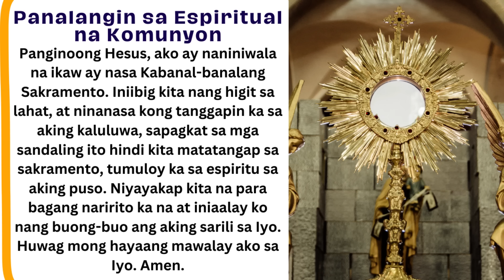FILIPINO LIVE MASS TODAY ONLINE II JUNE 27, 2024 II FR. JOWEL JOMARSUS GATUS